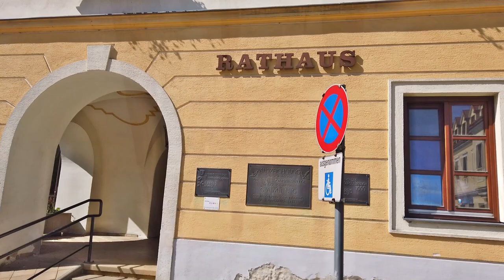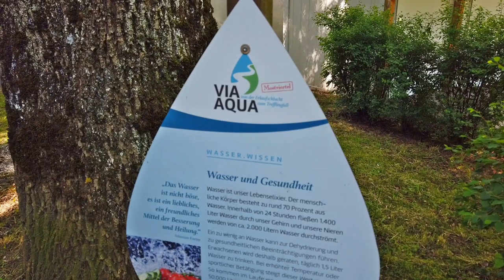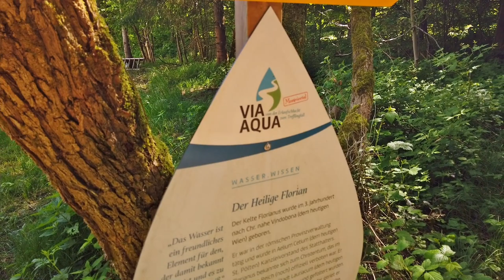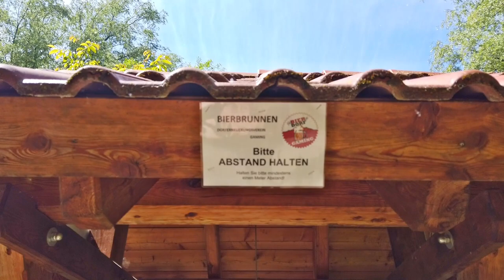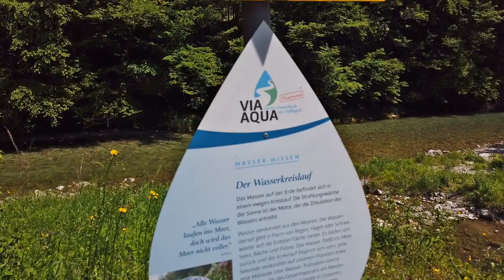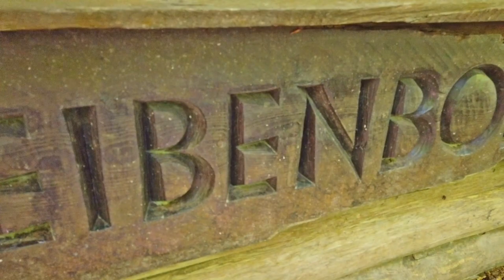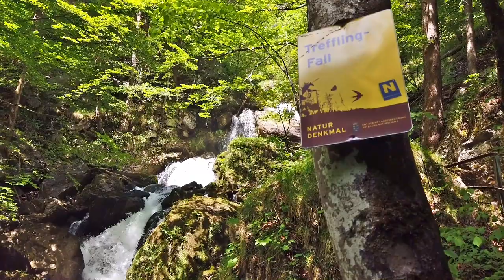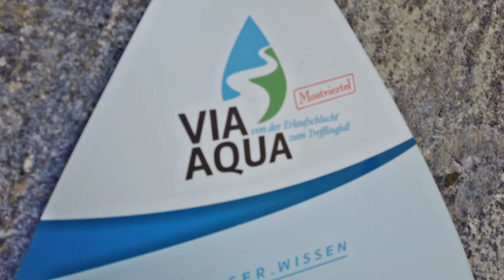🥾💧 Täler, Fälle & Gestein - Via Aqua 2/3 💧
Kurze Infos zu dieser Tour

2. Etappe: Gaming - Hochbärneck
Track - Gaming - Ebenboden - Trefflingfall - Puchenstuben - Hochbärneck
25 Kilometer / 800 Höhenmeter

Von der Erlaufschlucht zum Trefflingfall – so lautet das Motto der Via Aqua, dem neuen Rundwanderweg durch das Ötscherland und den Naturpark Ötscher-Tormäuer. Wandern am Fluss. Der 75 km lange Rundweg verbindet die Gemeinden Scheibbs, Purgstall, Gaming und St. Anton und führt Wanderer und Naturliebhaber zu den schönsten Plätzen am Wasser. Am Weg entlang der Erlauf und der Jeßnitz sorgen 23 Tropfen-förmige WASSER-WISSEN-Stationen für interessante Aha-Erlebnisse, daneben warten einige aussichtsreiche Rastplätze. Lohnenswerte Zwischenziele entlang der Via Aqua sind etwa die atemberaubende Erlaufschlucht, das aussichtsreiche Almhaus Hochbärneck oder der Gaminger Bierbrunnen. Der Weg kann beliebig und individuell in Etappen geteilt werden, bei mehrtägigen Touren stehen 35 Nächtigungsbetriebe zur Verfügung.

Hallo liebe Wanderfreunde! Schön, dass Du hier vorbeischaust. Lust auf eine virtuelle Wandertour und Inspiration? Dann lass uns gleich losmarschieren.
Wenn Dir meine Touren und Formate gefallen, dann lass doch gerne ein ABO da und schreib mir Deine Meinung gerne als Feedback in die Kommentare.

Jeden Sonntag um 20 Uhr streame ich Live das Format "Wir reagieren auf Touren" zusammen mit meiner Community im Live Chat. Schau gerne vorbei!

Vielen Dank und viel Spaß bei Ich, am Weg